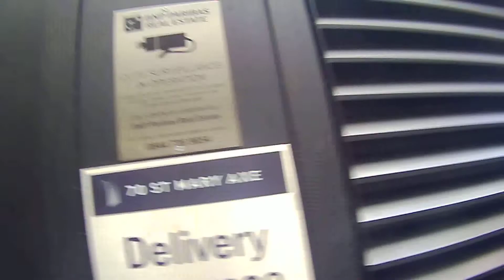BIKE MESSENGER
DAY TO DAY WORK OF A BIKE MESSENGER